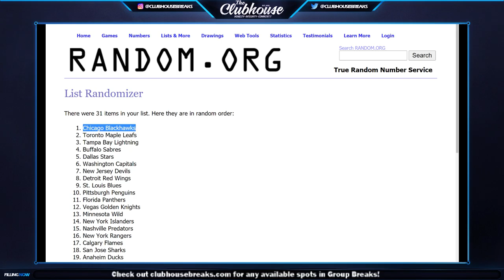REDEMPTION RANDOM for Group Break #5656